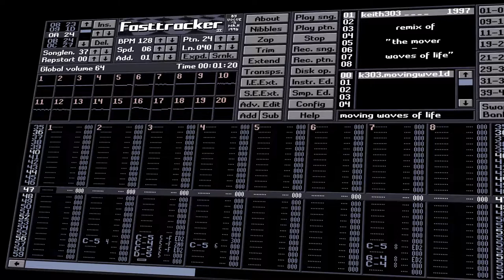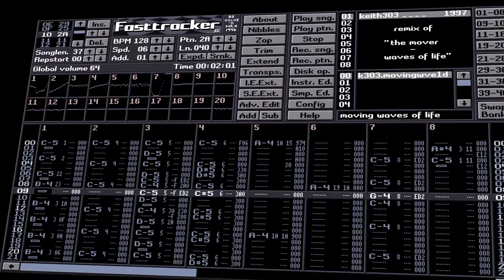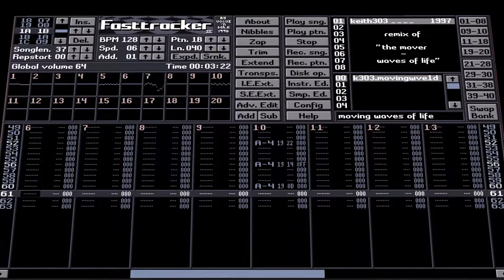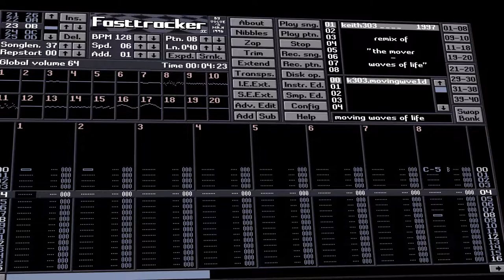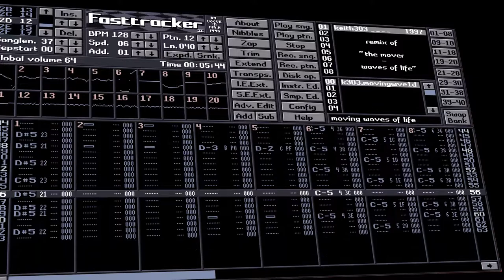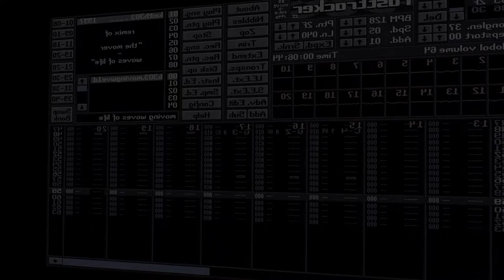[1997] the mover - waves of life (keith303 remix) (origin: FT2 / xm)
made with ft2 in 1997.
original: "the mover - waves of life"